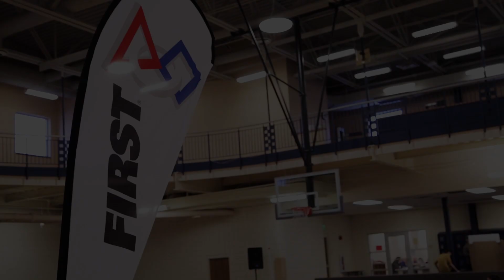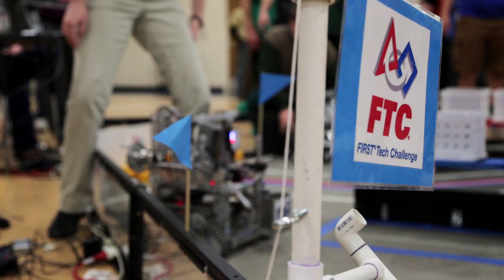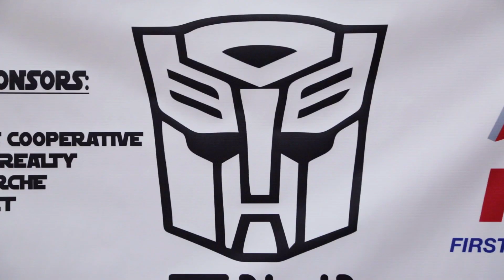FTC Robotics || 2014 Highlight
This is the highlight video from the 2014 FIRST Tech Challenge Regional Championship hosted at Southwestern Oklahoma State University. It was a lot of fun and very inspiring to get to capture this event!